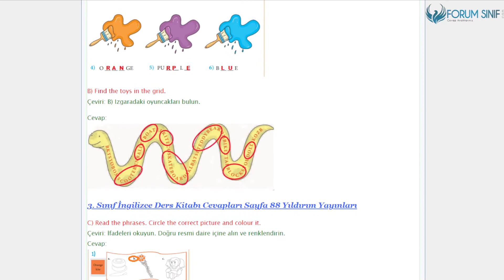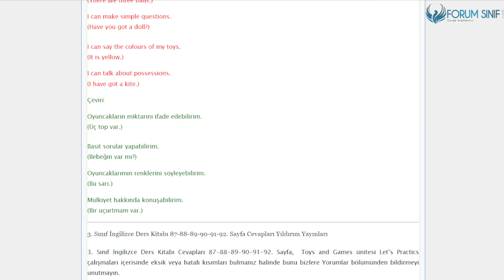3. Sınıf İngilizce Ders Kitabı 87-88-89-90-91-92. Sayfa Cevapları Yıldırım Yayınları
3.Sınıf Yıldırım Yayınları İngilizce Ders Kitabı 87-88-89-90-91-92. Sayfa Cevapları Let’s Practics

Toys and Games Etkinlikleri Sayfa 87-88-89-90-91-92 Cevapları